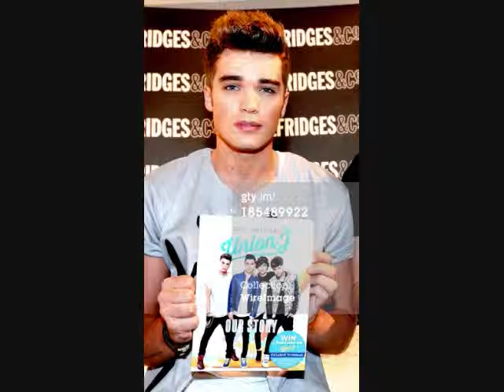LaserLight (Josh Cuthbert Video)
A video I made for Josh Cuthbert using the song LaserLight by Jessie J. Thanks to the sites that i got the videos and pics from!